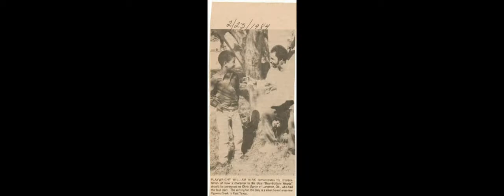William Kirk - Come and Go Music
Clips of behind the scene work outs and Production